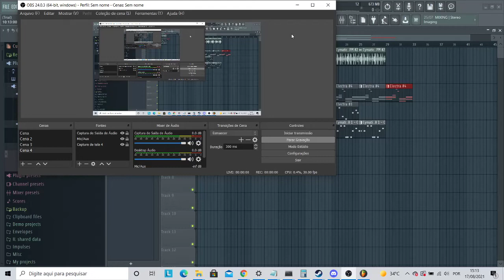brincando com kit do celo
celo vc é foda